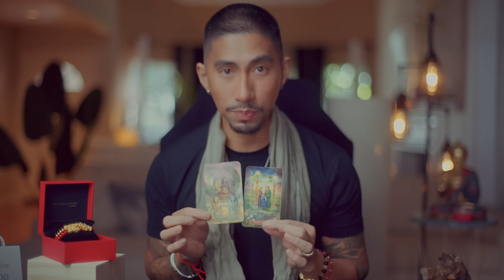Aries 🫣 A Hidden Secret Is Going To Surface Here Tarot Card Reading